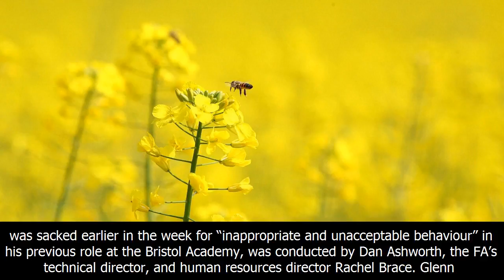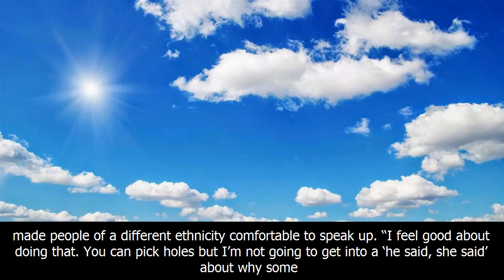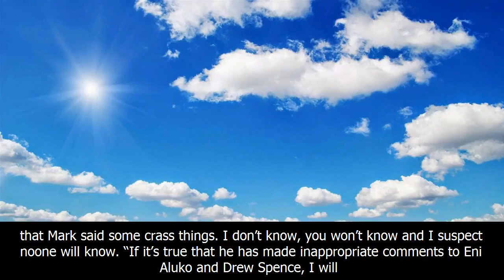Football: under-fire fa chief martin glenn's probe claims dismissed by solicitors